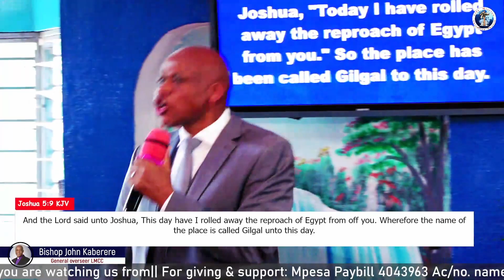SPIRITUAL LESSONS FROM GILGAL EXPERIENCE || Bishop John Kaberere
CHANNEL YOUR OFFERINGS & TITHES THROUGH:
Pay Bill:
Business no :  4043963
Account no   :  Name and Type giving

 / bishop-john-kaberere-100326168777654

God bless you for your generosity!
FOR GIVINGS: SEND TO. M-PESA PAYBILL SERVICES
BUSINESS NUMBER: 4043963
ACCOUNT NUMBER: Name and Type of Giving